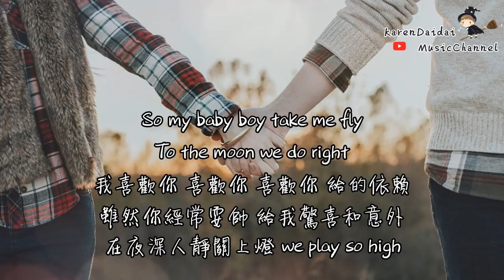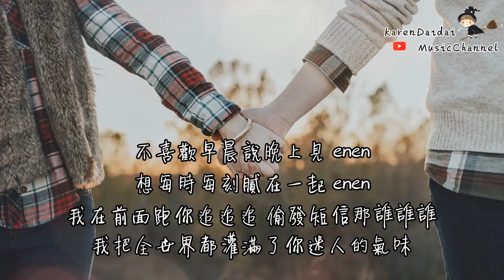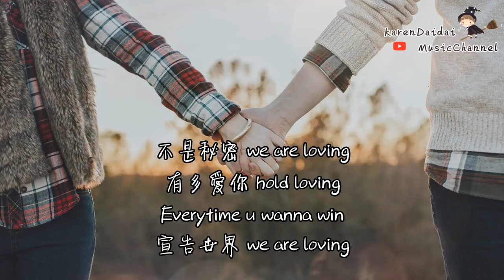陳熙澤 - 知不知道「超暖心的一首情歌 」Feat.Y.A ♪Karendaidai♪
Y.A、陳熙澤 - 知不知道
詞：Y.A/Lustre_陳熙澤
曲：Y.A/Lustre_陳熙澤
編曲：Old Crab
混音：李光耀的李光耀
封面：艾莎

合：
把我的愛給你你會知不知道
你知不知道 你知不知道

女：
想你一整晚在等你 phone call
雨天馬上趕走窗外天晴出現 Rainbow
在我睡醒後送我最想要的獨角獸
我夜不能寐打亂生物鐘和時間軸

So my baby boy take me fly
To the moon we do right
我喜歡你 喜歡你 喜歡你 給的依賴
雖然你經常耍帥 給我驚喜和意外
在夜深人靜關上燈 we play so high

我想和你在房間裡輕輕叫你 lustre
也想翻雲覆雨之後被你緊緊抱著
疲倦的白天過後我們一起寫歌
時間輪迴了幾遍也放不開手了

不喜歡早晨說晚上見 enen
想每時每刻膩在一起 enen
我在前面跑你追追追
偷發短信那誰誰誰
我把全世界都灌滿了你迷人的氣味

男：
窗外陽光美好 想帶你去遊玩
催你快點起早 到小蓮湖划船
今天晚上不想睡覺
抓緊時間穿上外套
等不到你心情狂躁
只想聞聞你頭髮的味道

我不像你一樣
總是胡思亂想的懷疑我
總是不聽我的解釋
都在亂講還發了火

說我和他不同 盲目是從
對你還不夠好
只能見機行事 不止一次
不敢睡的比你早

不想失去你的冬天所以都是我的錯
儘管那些我的流言蜚語全都沒有做
難免一不經意大大小小為你闖過禍
只要讓你哭泣沒有問題就是我的過

想你的心情 放在心底
把你愛放在心裡
對你的愛是不可思議
想親你一口可不可以
我沒想到你 不講道理
要裝作無所謂
我發誓從今以後
日日夜夜都陪你睡

女：
不是秘密 we are loving
有多愛你 hold loving
Everytime u wanna win
宣告世界 we are loving

↺ 一鍵收聽所有 2017 情歌
√特此申明：
⊜ 該歌曲版權為歌手本人及其音樂公司所有，本頻道僅提供試聽，若喜歡此歌手音樂請支持正版，如版權方認為該影片有侵權一事，請與本頻道聯繫，將徹底刪除影片。